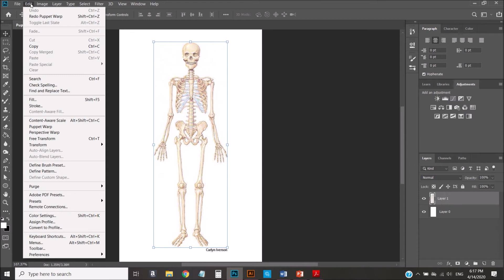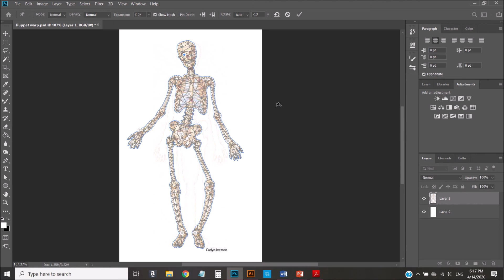Peer tutorial puppet warp